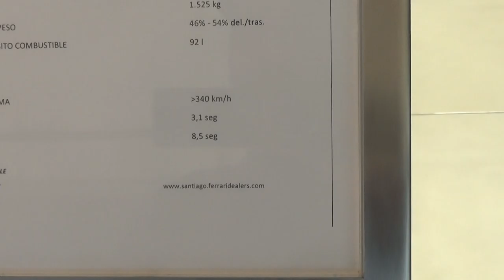Ferrari F12 Berlinetta rojo Santiago Chile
También las notificaciones y compartirlo